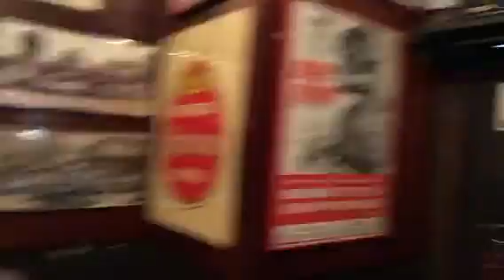Friday Fun at Neumann's!